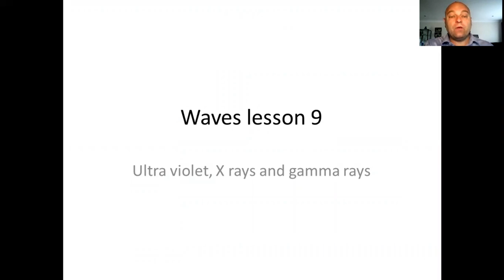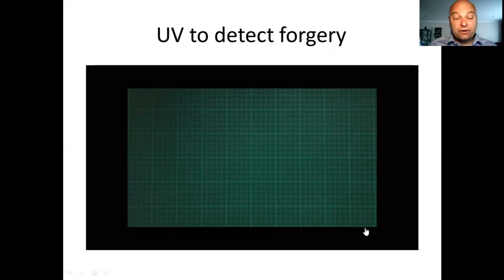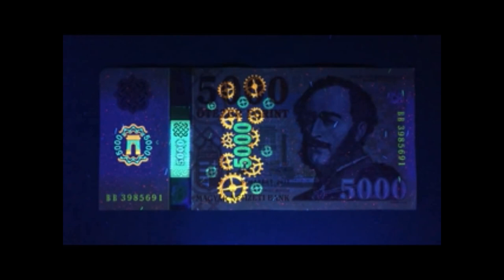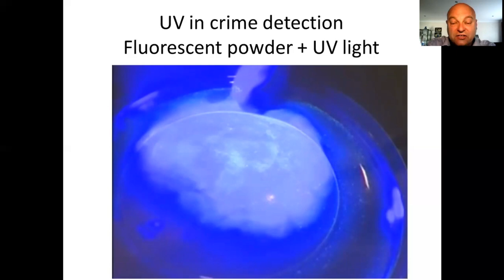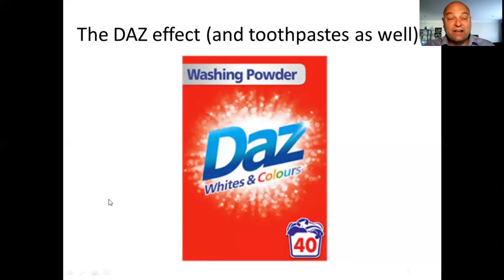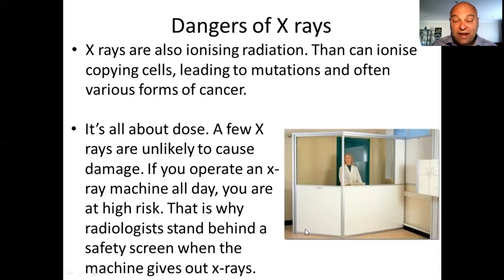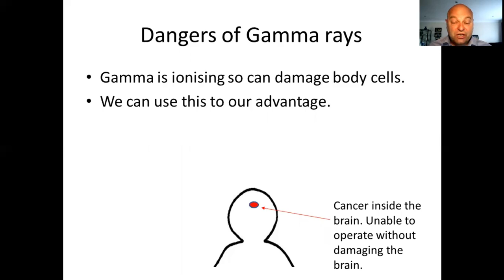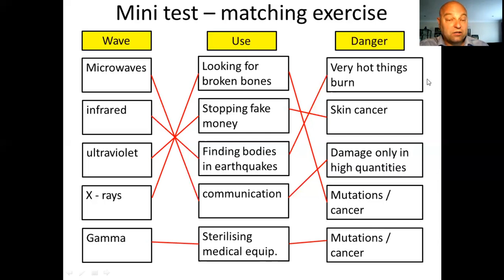waves lesson 9